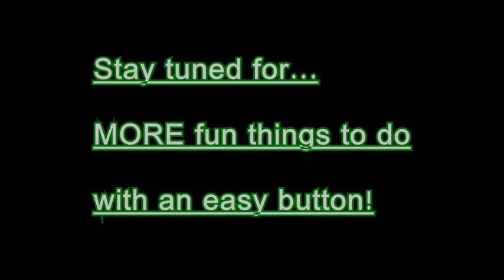Pit Bull Vs. Easy Button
Veronica Lynn Pit Bull takes the Dog Trick Academy Easy Button Challenge.